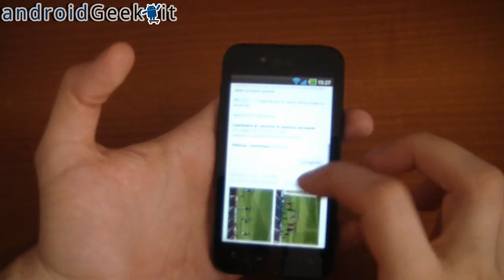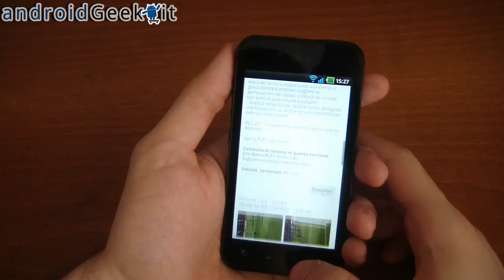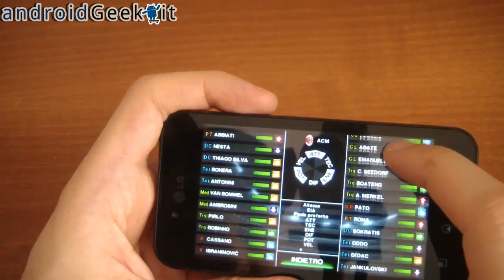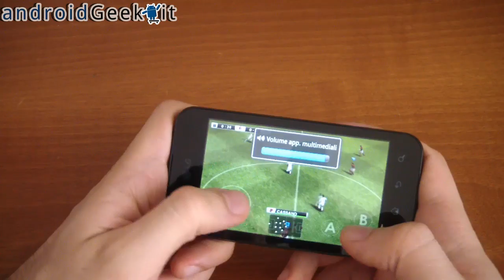PES 2011 su LG Optimus Black con rose aggiornate by androidgeek.it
PES 2011 si aggiorna alla versione 1.0.6 ed aggiunge i controlli fisici per Xperia Play, ma anche un corposo aggiornamento delle rose al calciomercato invernale 2011. Ecco il video del gioco e delle migliorie su LG Optimus Black P970. ;)